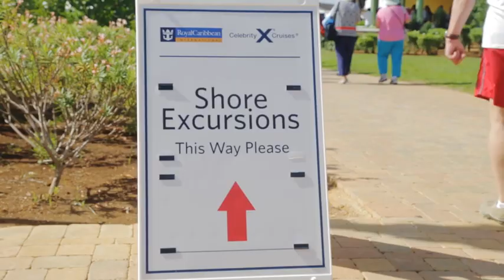Oasis of the Seas ile Karayipler